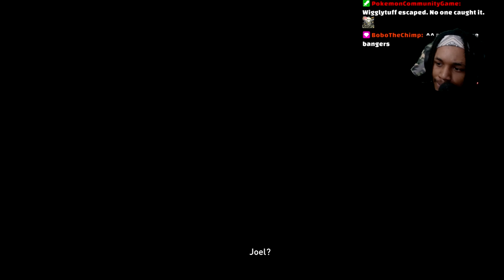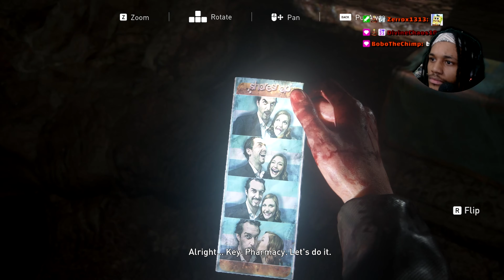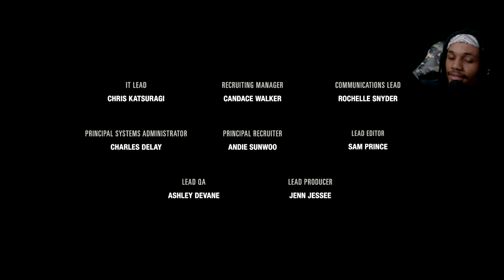Left Behind.. | The Last of Us [Part: 10] (FINALE)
Make Sure to smile! and always remember to take it easy!

❤️IF YOU WATCH THE VIDEO UNTIL THE END; YOU'RE A REAL ❤️